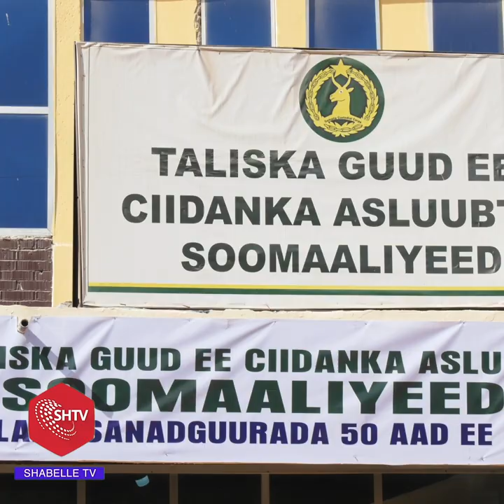Raizul wazaare xasan cali kheyre:waa in dib u habeen lagusameeya hayadaha cadaalada: